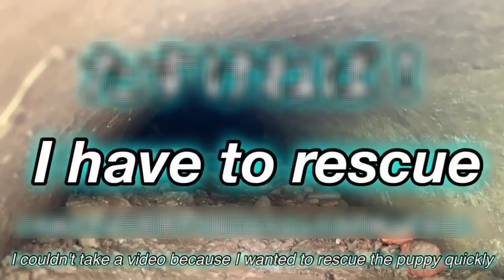Sick mother dog protected these stray puppies.【"Wish" Omnibus (1)💖】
▼When we started rescuing the stray dogs, we couldn’t do much as we had limited resources.
This video was taken at that time.

But it’s getting better, and we can now help more dogs. Please watch the following videos for more details.（Now we're feeding our dogs sugarless, salt-free biscuits.）

▼What’s a straydog helper Np?

A couple who loves dogs communicating with local stray dogs and helping them when they need.

We get them treatment for injury, sickness, vaccinations, flea treatments, spay/neutering and so on. We can do this thanks to our awesome supporters.
We actually have helped more than 100 stray dogs!

Our aim is “To make all the dogs across the whole world happy and safe” and we will try to do the best we can day by day.

Please watch our videos about the stray dogs who walk around happily and how we are helping them here in Nepal.

▼ Our goal is "100 years of support for dogs in the world 💖"

Accurate information and education are needed to keep dogs around the world happy and safe even for stray dogs.

Therefore, we have created manuals and videos in the following four languages ​​that explain that we should not be eating and just use dogs for breeding.

These manuals and videos reach villages and places where we can't go to and save them, and they continue to help them even after we die.

The following are "free manual downloads" and "video links" in each language.

The number in parenthesis is the number of people using that language, and we can deliver information to 1.9 billion people around the world with these four languages.

In particular, it is very important to communicate how to handle dogs in Hindi language and Nepali language, which are difficult to know.

●For English version (1.13 billion people)

● For Hindi (615 million people)

● For Nepali (25 million people)

● For Japanese (130 million people)

▼If you would like to directly support our stray dog protection activities, please contact PayPal.

Straydog Dog protection＃Dog support